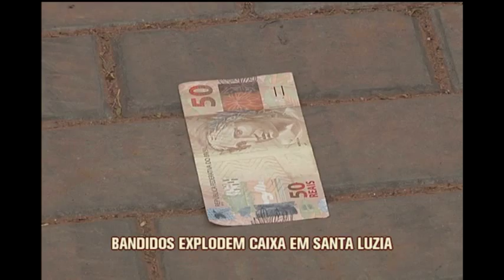Bandidos explodem caixa eletrônico e danificam agência em Santa Luzia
A Polícia Militar (PM) está à procura dos criminosos que explodiram um caixa eletrônico na madrugada desta quinta-feira no Bairro São Benedito, em Santa Luzia, na Região Metropolitana de Belo Horizonte.

O crime aconteceu por volta das 3h em uma agência da Caixa Econômica Federal na Avenida Brasília, a principal da cidade. A polícia foi acionada pela empresa responsável pela segurança da agência. Quando chegaram ao local, os militares encontraram as portas de vidro destruídas e várias notas espalhadas na calçada.